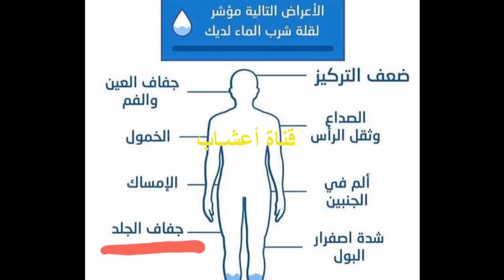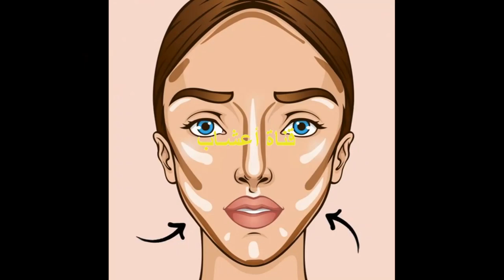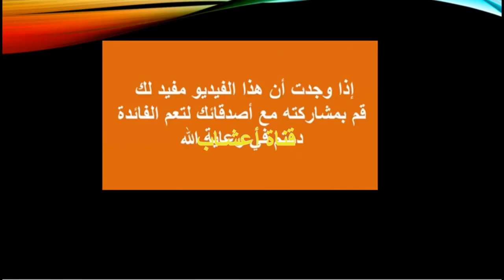إذا كنت نحيف الوجه ، هذا الفيديو لك! تعرّف على أهم أسباب نحافة الوجه !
(الجزء 1) إذا كنت نحيف الوجه ، هذا الفيديو لك! تعرّف على أهم أسباب نحافة الوجه !
(الجزء 1) 1- أسباب نحافة الوجه و (الجزء 2) 2- طرق نفخ  خدود الوجه بالوصفات الطبيعية  (بالأعشاب)  و(الجزء 3) 3 - نصائح وإرشادات لوجه مشرق ونضر طوال اليوم .
رابط (الجزء 1):  إذا كنت نحيف الوجه ، هذا الفيديو لك! تعرّف على أهم أسباب نحافة الوجه !

في هذا الفيديو سنتحدث عن أبرز الأسباب المؤدية لجعل الوجه يبدو أكثر نحافة.